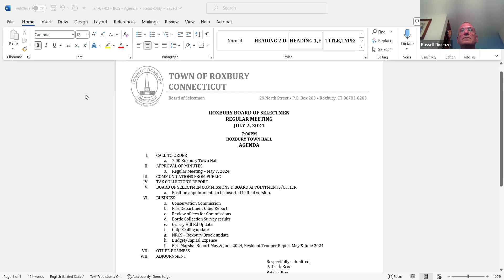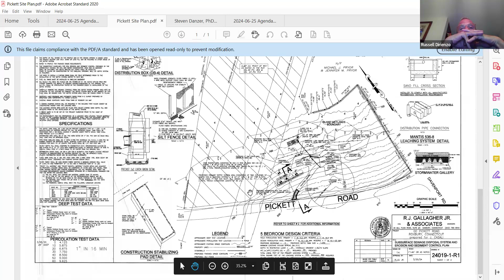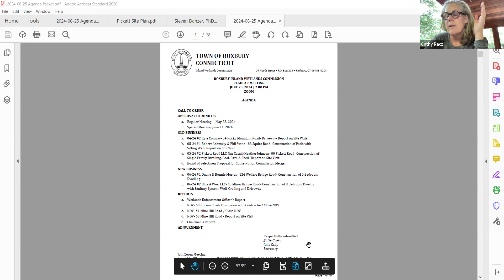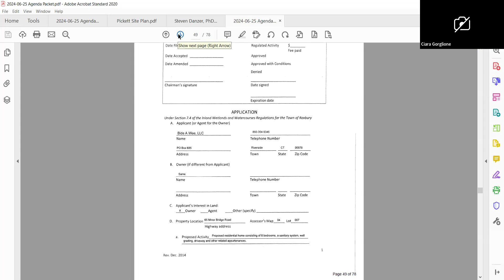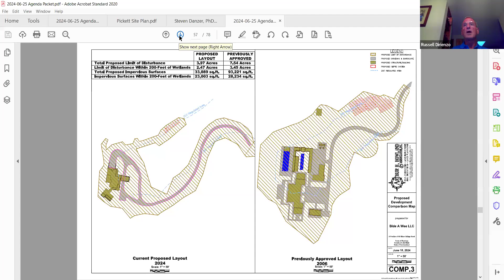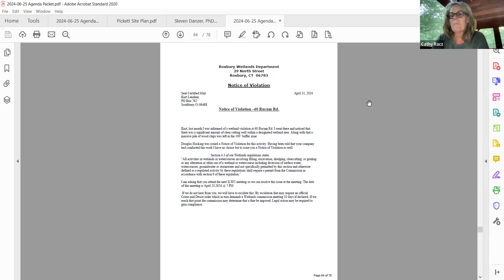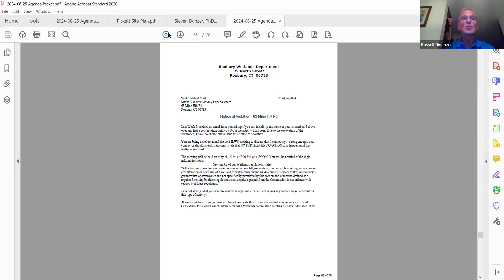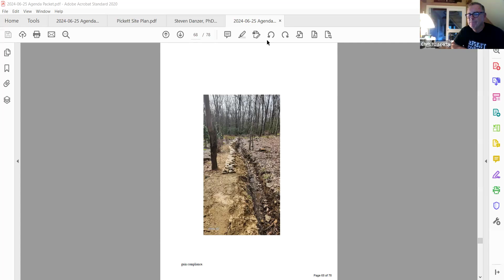Inland Wetlands Commission - June 25, 2024 - Regular Meeting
Town of Roxbury
Inland Wetlands Commission Regular Meeting